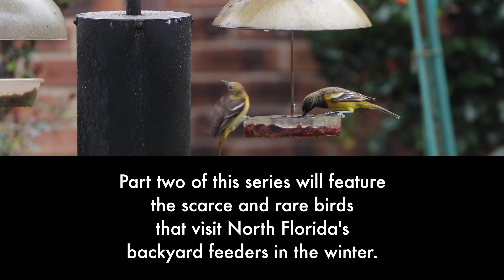Common Backyard Birds of North Florida Part One: Winter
This video features the common backyard birds I have filmed and photographed in North Florida during the winter months, between November and February. Scroll down to see the Chapters which includes each bird name.
It's part one of a series, I'll be producing, that will highlight the backyard birds from the North Florida region during winter, spring and fall. The series will include tips on how to attract birds to your backyard regardless of where you live in the world. Backyard birds have three basic needs that can be provided by bird lovers in their rural or urban backyards; food, water and shelter.

I hope you enjoy watching the 30+ species of birds featured in this video and you are inspired to enhance your own little patch of the world, so you can enjoy your own backyard birds. Most of the backyard bird products featured in this video can be purchased online or from a variety of stores.

CHAPTERS
00:00 Intro - Title
00:10 Intro - content (Tufted Titmouse, Blue Jay and American goldfinch)
00:35 American Robins
00:45 Brown Thrasher
00:56 Baltimore Oriole
01:07 Carolina Chickadee
01:18 Carolina Wren
01:29 Chipping Sparrows
01:39 Common ground dove
01:50 Cedar waxwing
02:01 Downy woodpecker
02:12 Gray catbird and House Finch
02:23 Mourning dove
02:34 Northern Cardinals
02:45 Northern mockingbird
02:56 Pileated and Red-bellied woodpecker
03:07 How I attract birds to my backyard
03:17 Bark butter and no melt suet (Gray catbird)
03:28 Pine and Yellow-throated warbler
03:43 Carolina wren
03:54 Baltimore orioles eating grape jelly
04:16 Yellow-rumped and Orange-crowned Warblers eating grape jelly
04:29 Northern Cardinal eating seed
04:40 Chipping sparrows eating millet
04:54 Blue jay, Red-bellied woodpecker & Northern Cardinal eating seed off stump
05:05 Blue jay collecting peanuts!
05:35 Water attracts birds (American Goldfinch)
05:46 Orange-crowned warbler taking a bath
05:57 Common ground doves drinking
06:07 Chipping sparrow bathing on wet leaves
06:18 Gray catbird taking a bath
06:29 Black-and-white warbler, Northern Flickr
06:42 Outtro (Baltimore and Scott's Oriole)
06:55 Outtro continued (Hermit Thrush)

There are also plenty of resources online.

For backyard birding in Europe I recommend the following online resources

If you like watching Livestreams of backyard birds at feeders be sure to check out this channel from Britain. Great live footage of British birds and mammals such as badgers, visiting bird feeders. @stevebsh

- Not blue by Kylie Dailey
- I've found my way by Elwin Hallman